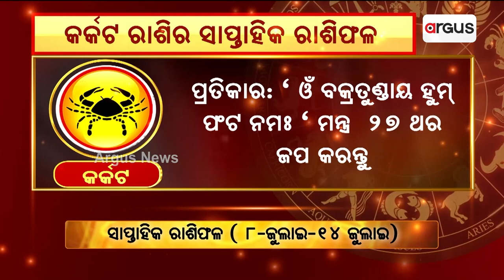Bhagya Bhabisyat || କର୍କଟ ରାଶିର ସାପ୍ତାହିକ ରାଶିଫଳ